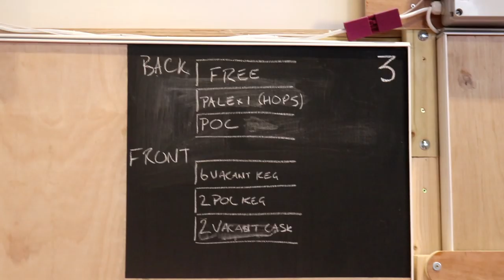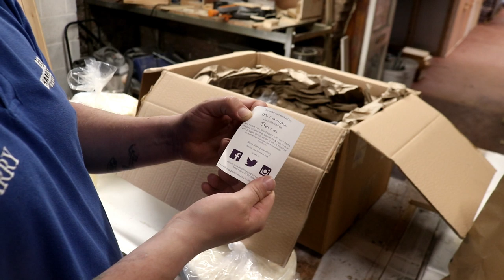I JUST CAN'T HELP IT